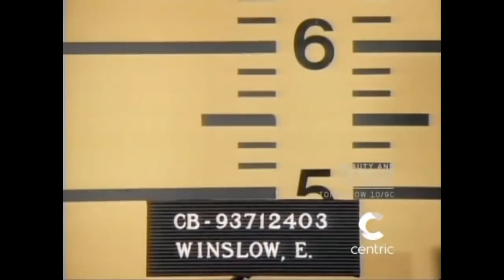Family Matters - Jailhouse Blues